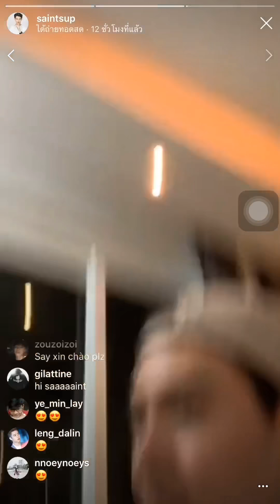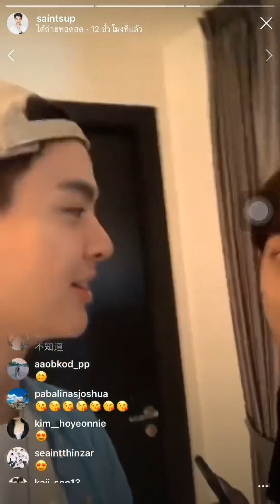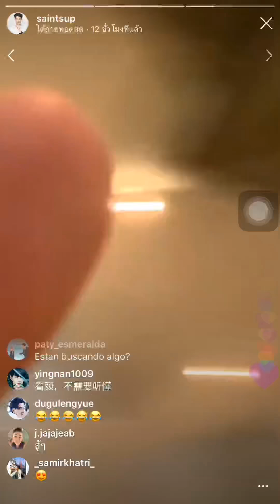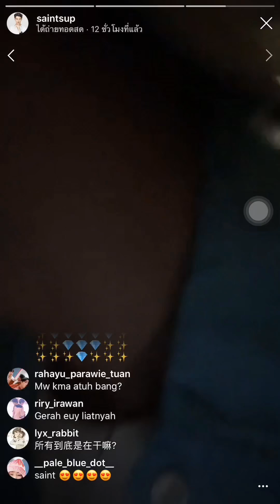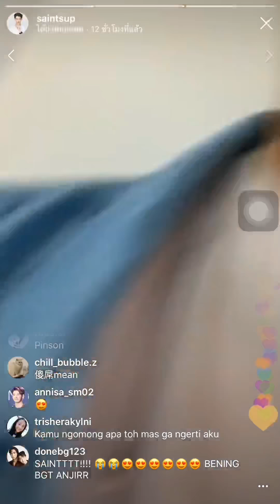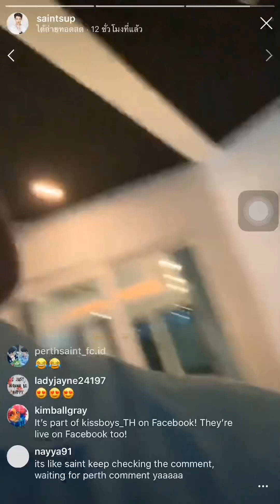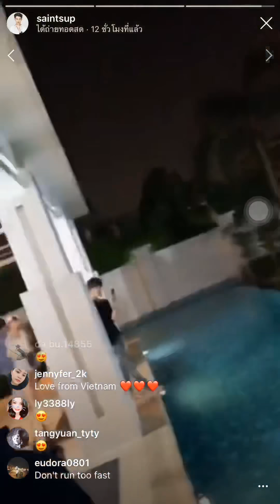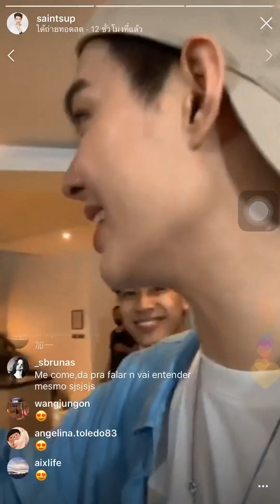ช่วงเล่นเกมส์